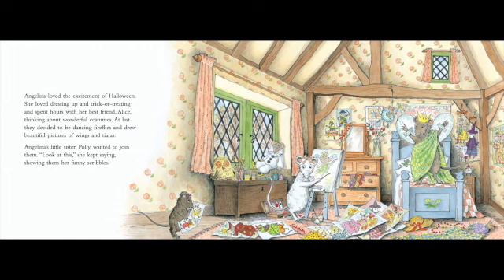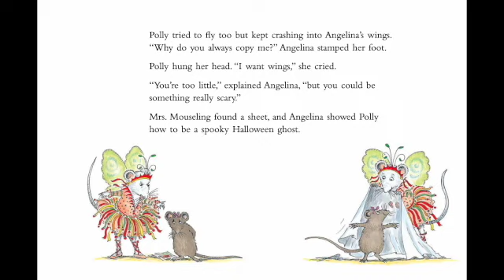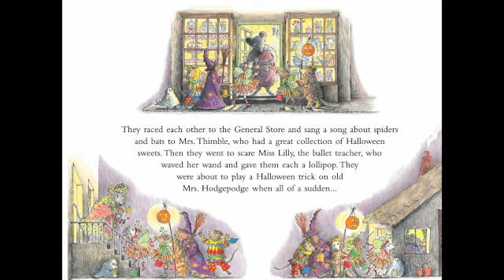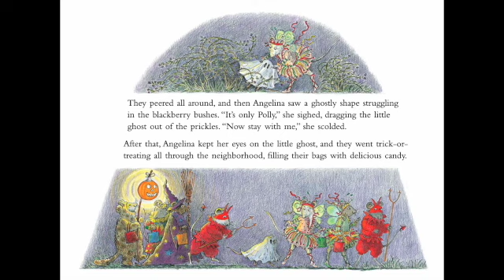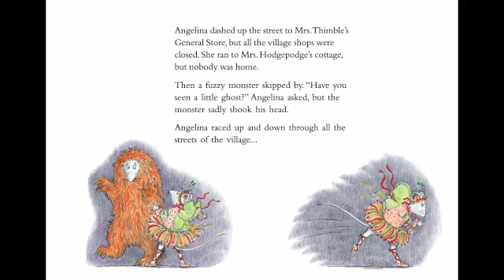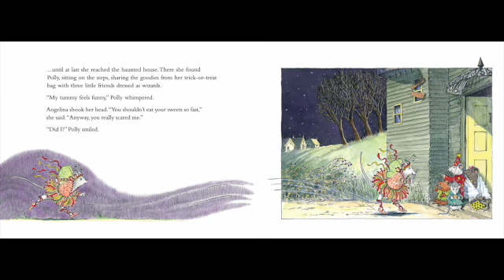ANGELINA'S HALLOWEEN Read Aloud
Trick-or-Treat with Angelina Ballerina!  For Halloween, Angelina and her friend Alice make glorious firefly costumes—complete with delicate wings and tiaras.  Angelina's little sister, Polly, wants to be a pretty firefly too.  But Angelina thinks she's too little.  Polly settles for dressing up as a ghost, and on Halloween night, gives Angelina a surprise scare!

Listen along as Mrs. Morris reads Angelina's Halloween.